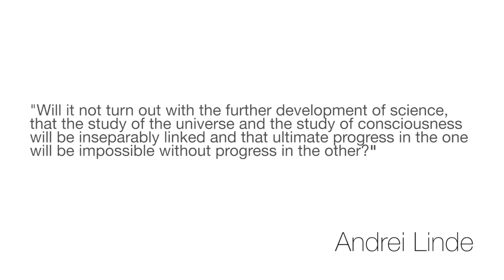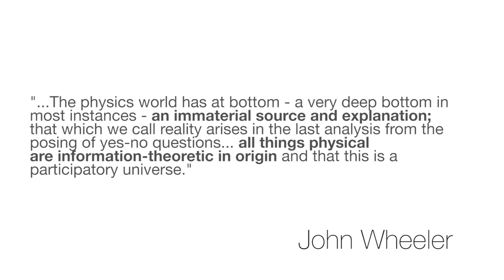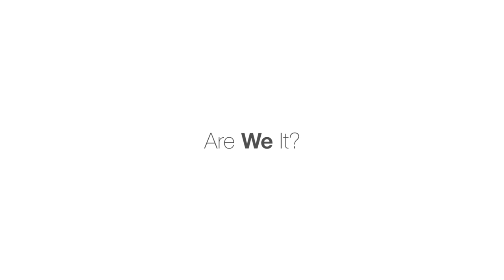Klee Irwin - Is Reality Code Theoretic?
Is reality made of information or merely described by information?

Klee Irwin, director of Quantum Gravity Research, a group of theoretical physicists working on a unified first-principles quantum gravity theory,  discusses ideas relating to the foundations of reality being a code--a geometric language with syntactical freedom creating order and preventing the existence of particles at certain spatiotemporal coordinates.

Link to the paper, "The Code Theoretic Axiom: The Third Ontology" can be found